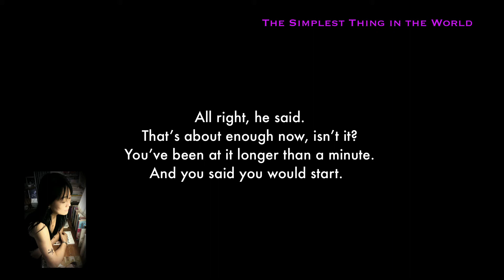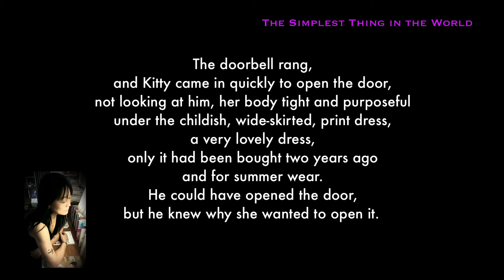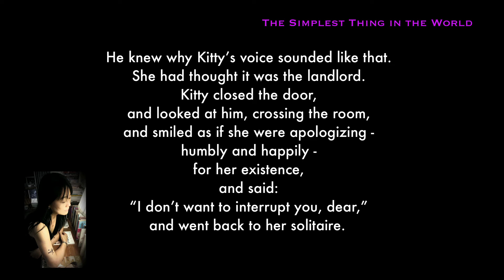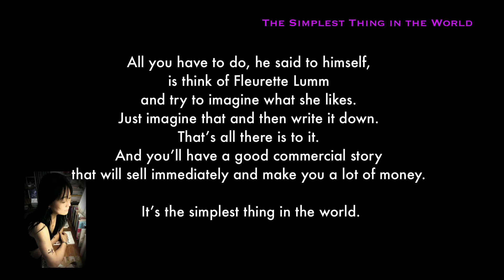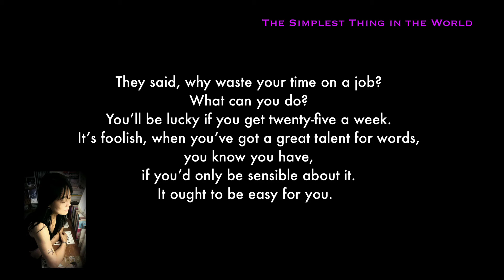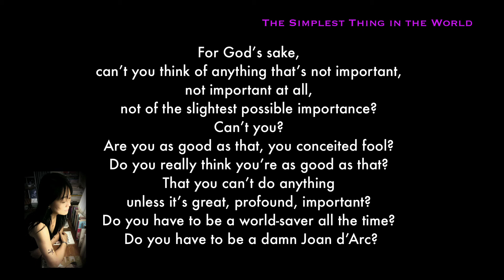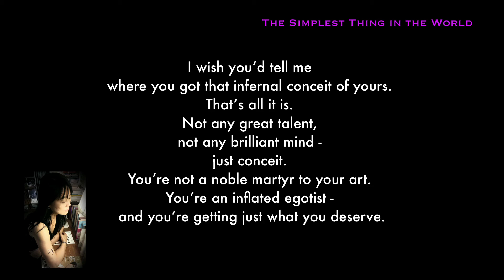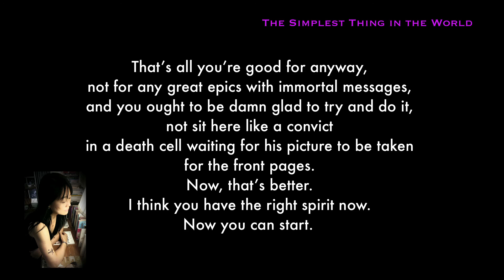The Simplest Thing in the World - Part Two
A Short Story by Ayn Rand
Part Two of Seven-Part Reading...